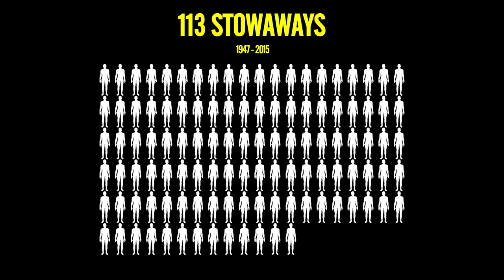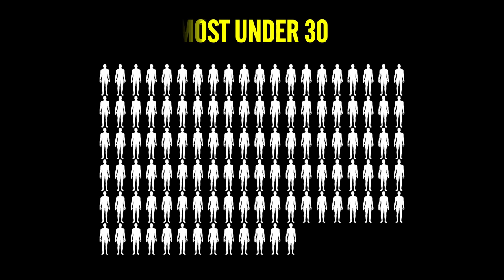The Dangers of Hiding on a Plane | Last Moments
What dangers does the plane stowaway face? More than you may think.

"Wheel-well stowaways are people who attempt to travel in the landing gear compartment, also known as the wheel bay or undercarriage of an aircraft. Between 1947 and June 2015, a U.S. Federal Aviation Administration (FAA) researcher had documented 113 such attempts on 101 flights. These 113 people were all male and predominantly under age 30. There were 86 deaths, a 76 percent fatality rate, with many unidentified decedents. There may be additional undocumented cases of wheel-well stowaways. A further 19 incidents, identified since 2015, are listed here.
Wheel-well stowaways face considerable risk of death during all phases of flight. Some have been unable to remain in the well during takeoff and landing and have fallen to their death. Immediately after takeoff, the landing gear retracts into the wheel wells, with the potential to crush the stowaway. If the stowaway is able to avoid physical injury, they still face hypothermia and hypoxia risks at the extremely low temperatures and low atmospheric pressure at high altitude, as well as hearing damage from prolonged exposure to the dangerously high noise levels outside the cabin."